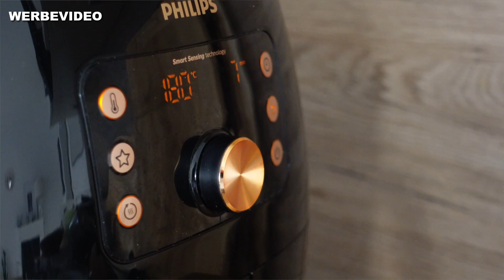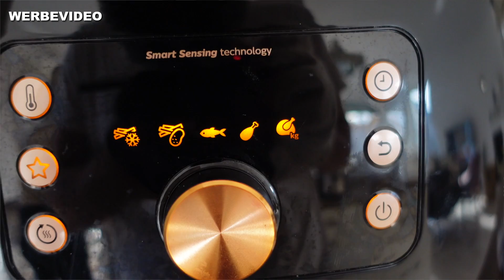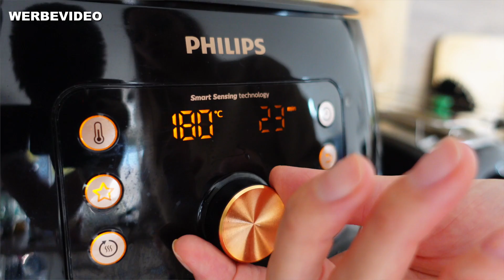Blooming Onion aus dem Airfryer | yummypilgrim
Heute wird frittiert, aber mit viel weniger Fett! Es gibt es eine blooming onion aus dem Airfryer :) yummy!

❗️Neue Videos jetzt immer: Dienstag, Freitag & Sonntag um 19 Uhr.❗️

Dieses Video ist eine Kooperation mit Philips.

Rezept:
- 1 Gemüsezwiebel
- 80 g Mehl
- 1 TL Knoblauchpulver
- 1 TL Salz
- 1 TL Paprikapulver
- 2 TL geräuchertes Paprikapulver
- Pfeffer

- 50 g Mehl
- ca. 150 ml Pflanzendrink
- Salz

Bei 180 Grad ca. 25 min garen.

Werbung
Mein Kochbuch YummyKitchen